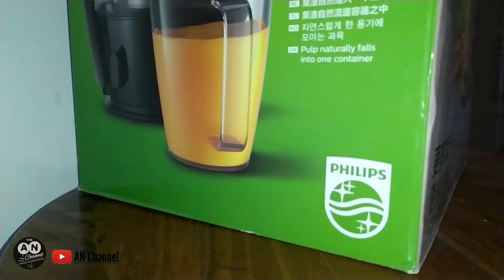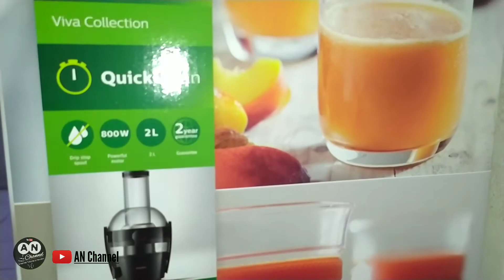TIPS CARA MENGGUNAKAN JUICER PHILIPS HR1855 | cara bongkar pasang juicer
Juicer Lagi,,! Review & Tutorial Juicer Philips HR1855, HR1832, HR1863 || Cara pakai Juicer Philips..

juicer, juicer, juicer lagi.. he he  he
jadi pada video kali ini kita akan membahas kembali tentang juicer philips dengan seri HR 1855 dan hampir sama dengan juicer Philips dengan seri lainnya.. yaitu
juicer Philips hr 1811
juicer Philips hr 1832
juicer Philips hr 1863

fungsi dan kegunaan semua sama, tapi yang membedakan adalah dari ukuran dan volume serta kapasitas juicer

okey semoga video ini bermanfaat..

salam AN Channel

- Cara menggunakan juicer Philips hr1811

- cara pakai juicer Philips hr 1832

- review dan tutorial menggunakan juicer Philips